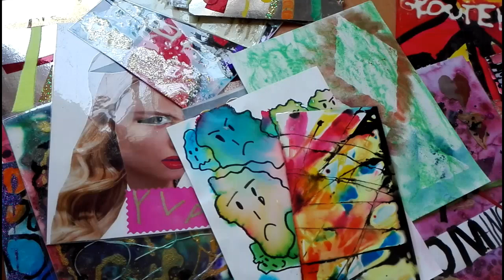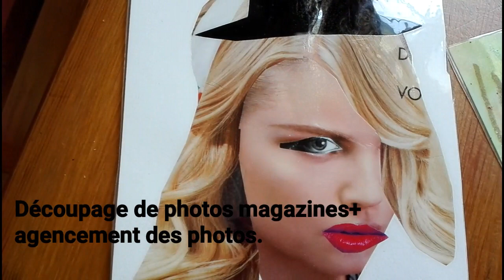Techniques d'arts pour petits et grands enfants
À l'origine, ces étiquettes étaient des cartes de portemanteau pour une école maternelle. Il s'agit tout de même de techniques qui pourront vous servir pour toute autre création.